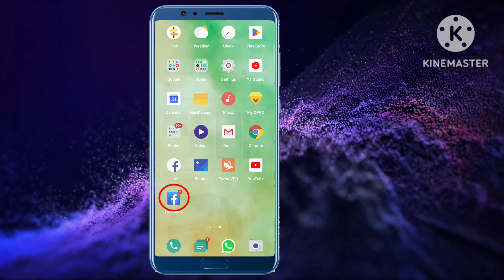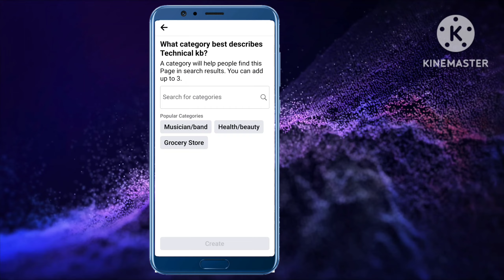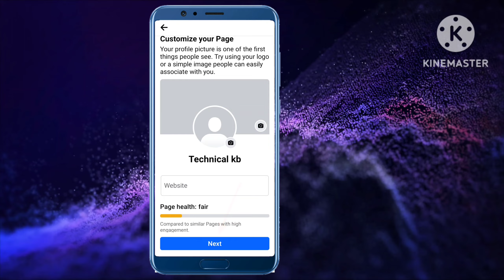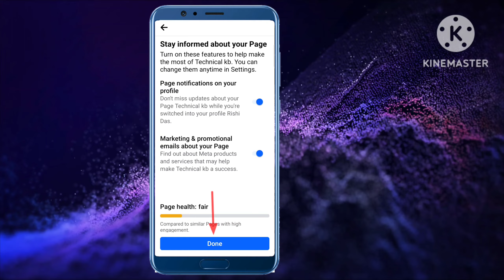How to Create Facebook Page ? | Facebook Page Kaise Banaye ?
Your Queries 👇

Facebook page kaise kholte hain
Facebook page kaise monetize kare
Facebook page kaise banaye full details
Facebook par paise kaise check kare
Facebook par paise kaise kamaye 2024
Facebook par paise kamane wala account kaise banaye
Facebook par paise kab milega
How to earn money on facebook videos
How to earn money on facebook copy paste
How to earn money on facebook ads
Facebook page kaise khulega